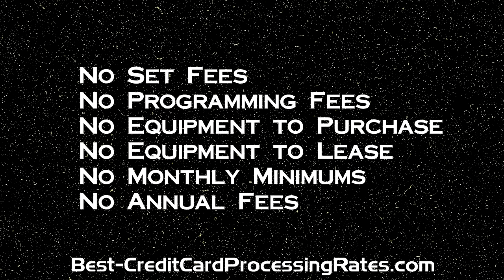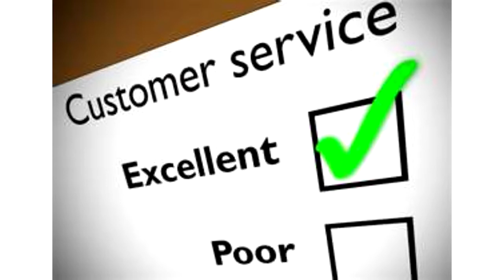Dallas Merchant Account Card Processing Services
Our rates start at 0.00%. We are Best-Credit Card Processing Rates.com and we proudly service Dallas Texas. We are your local merchant account credit card processing service leader.  Credit Card Merchant Services are our primary focus.  We work with new account set ups as well as existing merchants.
Our goal is to bring you 100% customer satisfaction.  We hope to do this by:  1)Offering the lowest card processing entry costs.  2) Delivering the lowest monthly card processing fees via wholesale interchange plus.  3)  Showing off our 24/7 in-house stateside customer service support.
We have no problems customizing your merchant processing needs to your business needs.  Custom solutions are available for restaurants, petroleum stations, government, hotel lodging, medical office, law office, mail order, telephone order, online store, wireless processing, e-commerce, business to business, and high risk merchants.
MERCHANT FRIENDLY: No Set Up Fees, No Programming Fees, No Equipment to Purchase, No Equipment to Lease, No Monthly Minimums, No Annual Fees, No Contracts, No Rate Increases, No Undisclosed Fees, Contract Buyouts Available.
Accept Visa Mastercard Discover